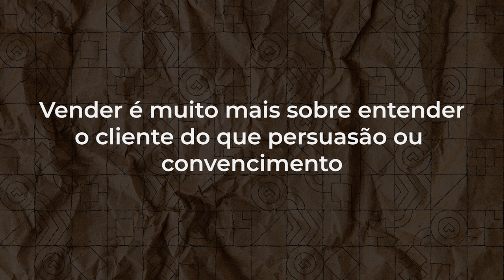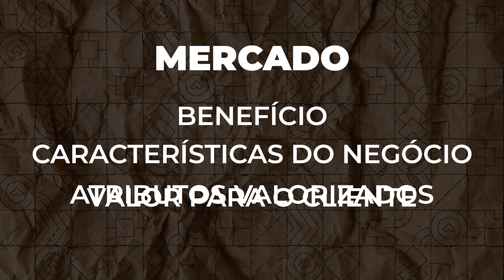COMO VENDER MAIS! | Técnicas SIMPLES e DIDÁTICAS!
O  mundo de vendas é realmente maravilho: de todas as profissões existentes, essa é a única que você decide quanto você vai ganhar!

É por esse motivo que resolvi criar um super passo a passo, simples e completo, para que você já possa sair desse video sabendo como vender mais.

Antes de qualquer dica ou técnica, é importante reforçar dois pontos importantes:

1) VENDAS É UM JOGO SOBRE MENTALIDADE!

Em vendas é normal receber muitos nãos e por consequência, é necessário preparar bem seu emocional e blindar a sua mente. Se você permitir que cada cliente que te diga não acabe baixando sua energia ou te desmotivando, as chances de você chegar em um resultado real são muito baixas.

Por isso, sempre se motive! Você pode fazer isso assistindo um video motivacional assim que acordar, praticando exercícios ou até mesmo ouvindo algum podcast.

Inclusive, se você está a procura de um ótimo podcast para começar seu dia, nao tem indicação melhor do que o Growthcast: nosso podcast, que conta com novos episódios todas as semanas!

 2) VENDER é muito mais sobre ENTENDER  o cliente do que PERSUASÃO ou CONVENCIMENTO

Por esse motivo, você precisa aumentar seu conhecimento sobre vendas e a sua disciplina para executar isso da melhor forma. Dados estatísticos mostram que os melhores vendedores são queles que escutam mais: segundo a Forbes, os vendores de maior desempenho falam 30% do tempo e escutam 70% do tempo. Impressionante, não?

Você deve se tornar excelente em elaborar perguntas e entender cenários. E para isso, existem alguns tipos de treinamentos que são importantes de serem executados.

Aumente sua preparação e disciplina de aprendizado. Reserve um horário da sua agende para estudar, ler um livro ou realizar um curso técnico que te torne melhor na sua área de atuação.

Após reforçar esses dois pontos básicos, podemos finalmente ir para as técnicas:

👉 Estude mais sobre técnicas de vendas. Antes de qualquer coisa é fundamental que você saiba o que é:

🔸 Spin;
🔸 Gatilhos Mentais;
🔸 Persuasão;

Como que eu consigo fazer perguntas e entender melhor o cenário do meu cliente.

👉  Entenda sobre o mercado que você atual. É essencial que você saiba:

🔸 Qual o benefício que o seu produto gera;
🔸 Quais são as características do seu negócio;
🔸  Quais são os atributos que seu cliente mais valoriza;
🔸 De que maneira o seu produto gera retorno ou valor para o cliente;

 👉 E por último, simulação.

Por mais que você tenha muita técnica, sem realizar simulações você não será capaz de aplicá-las no seu trabalho.

Algo muito interessante de se fazer durante a simulação é o roleplay, onde uma pessoa finge ser o cliente e outra finge ser o vendedor. Nesse exercício existe uma troca entre as duas pessoas e colocando na prática todo o conhecimento que você adquiriu. No final, feedbacks são trocados e com isso é possível saber onde se pode melhor, o que precisa evoluir e o que já está ótimo.

👉 Planeje o seu crescimento e aprendizado. Crie uma rotina e também uma disciplina. Uma dica é criar gatilhos e recompensas que gerem em você a vontade de estudar.

Se dê algo que traga satisfação, dessa maneira você irá construir um hábito de maneira forte.

O que um vendedor iniciante precisa focar para ser muito bom:

🔸 Aprender a elaborar boas perguntas. No caso, perguntas que o ajudem a entender o cenário do cliente, a explorar as dores e também construir uma visão/solução.

🔸 Criar urgência. O cliente, sempre que puder, vai deixar a decisão de compra para depois. Por isso, um bom vendedor tem que ser capaz de mostrar uma grande oportunidade e criar uma sensação de urgência no cliente.

🔸 Gere muito valor. Ou seja, faça questão de sempre compartilhar informações relevantes. Não fale apenas do produto, mas seja também um conselheiro e ajude o cliebte a olhar o mundo por uma perspectiva diferente.

🔸 Assuma o controle de vendas. O vendedor deve conseguir fazer perguntas difíceis e também provocar o cliente na outra ponta. Se um desconforto não for criado, o cliente vai sempre deixar para depois.